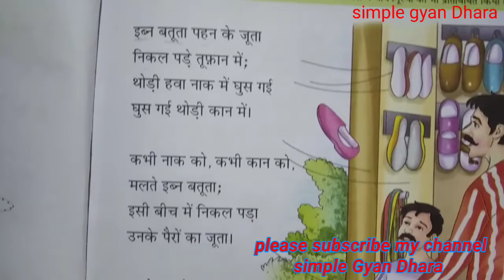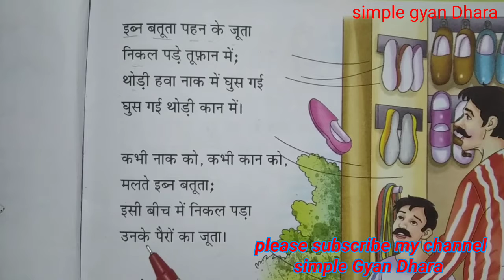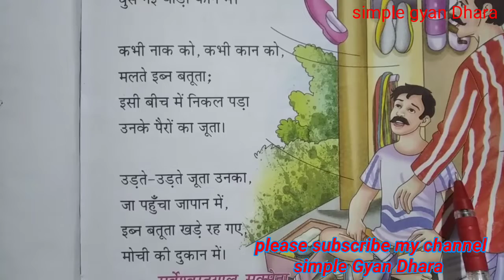बतूता का जूता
बाल गीतों की विशेषता यह है कि यह श्रोता बालकों के मन में आनंद का संचार करते हैं। कवि ने कविता में सामयिक परिवेश वह जीवन मूल्यों को भी प्रतिबिंबित किया है।